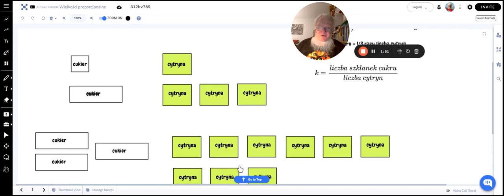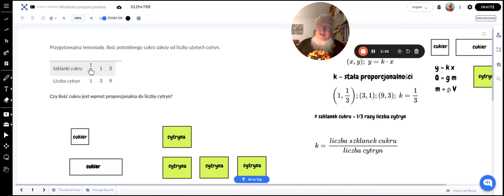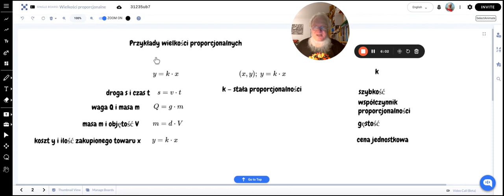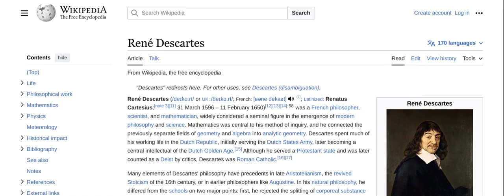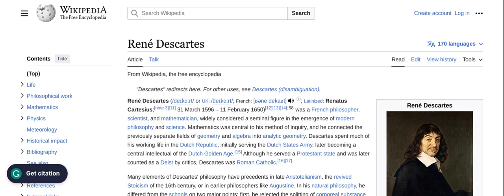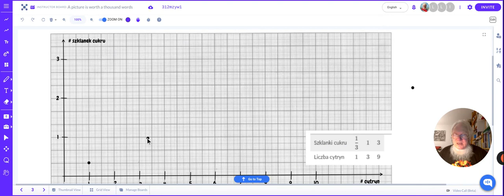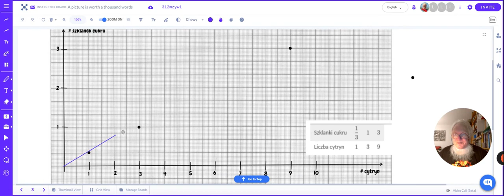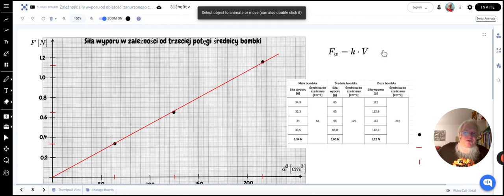Wielkości proporcjonalne II